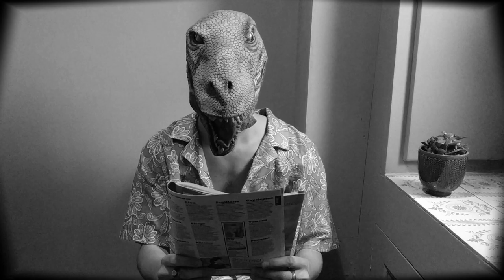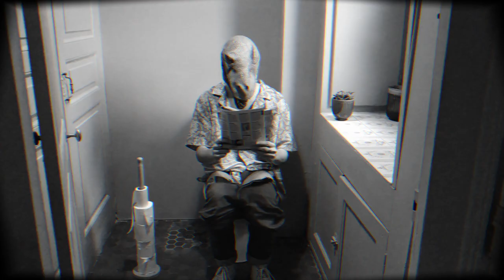Vivien et Nina - Libres [Clip Officiel]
Réalisation : Ghislain Defferre
Musique et Paroles : Vivien Defferre
Arrangements : Philippe Defferre (basse)